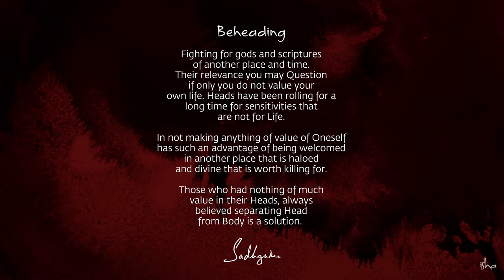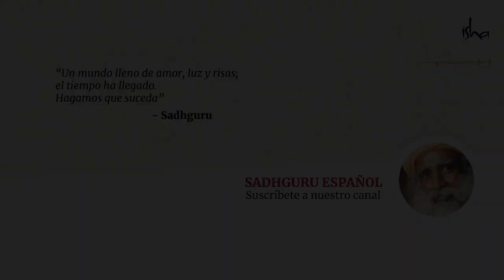Esta podría ser la caída de los Estados Unidos - Darshan semanal con Sadhguru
¿Sadhguru está en contra del uso recreativo de las drogas?, ¿incluso si algunas personas aseguran que son una gran medicina para trastornos psicológicos?
«¿No sería mejor tener una fábrica inagotable de intoxicantes en vez de cargar pequeñas cantidades que quepan en tu bolsillo?» responde Sadhguru a la pregunta del joven estadounidense.
En este Darshan, Sadhguru nos recuerda que nuestro cuerpo es una fuente inagotable de éxtasis e intoxicantes. Si hacemos las cosas necesarias y prestamos la suficiente atención, podemos desatar una intoxicación que, en vez de inhabilitarnos y causarnos daño, sea profundamente transformadora y nos dote de súper-capacidades.